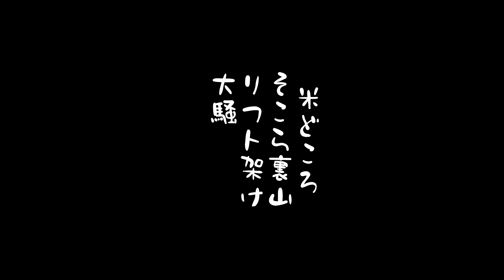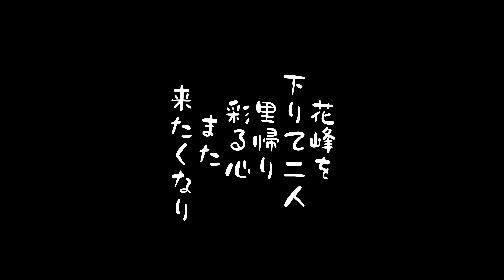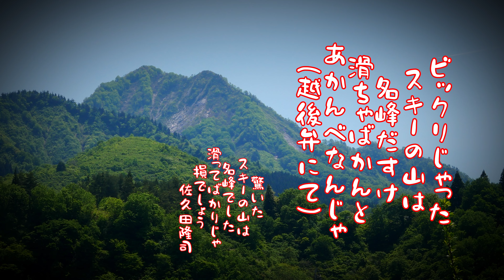【ハイキング】地元限定！心躍る「飯士山」山頂の絶景を求め夫婦登山実況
今回のハイキングコースは地元では有名ですが、山と高原地図未掲載の「飯士山」
ハイキング客は少ないながら、山頂からの絶景はとても素晴らしく、かつ草花や岩尾根など登山者も納得できるもの
一般的な岩原スキー場からの周回ルートを夫婦で登山実況します